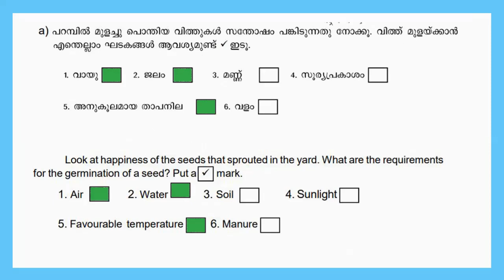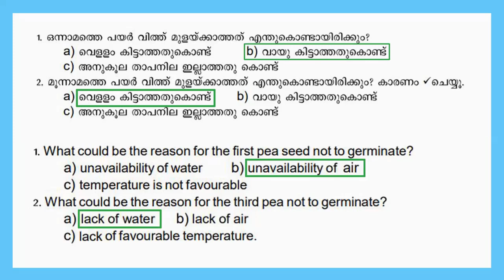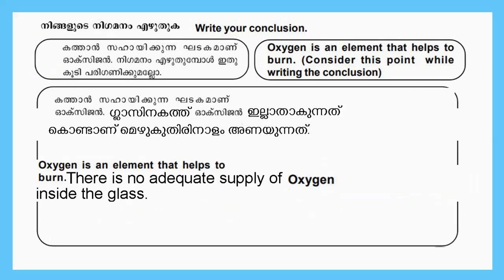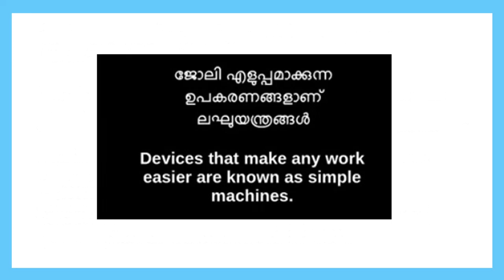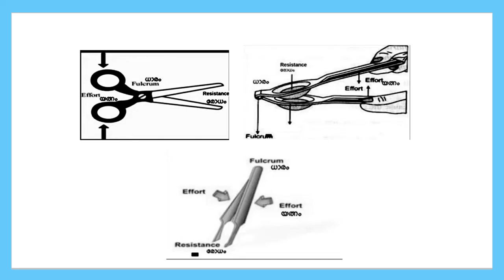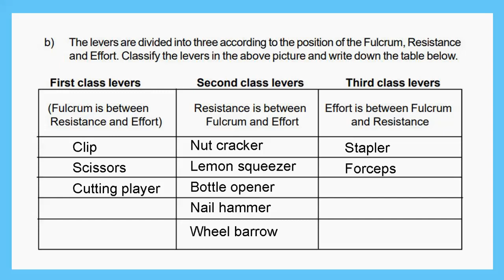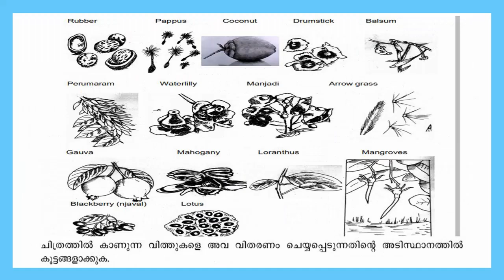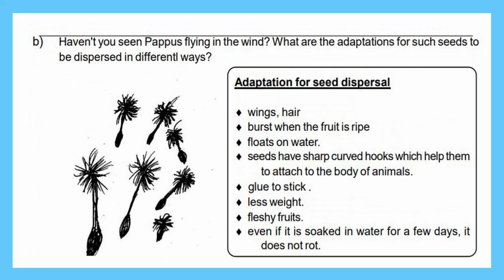STD 6 Basic Science Readiness Class 2|Kite Victers SCERT Class6 Basic Science Bridge Class Worksheet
STD 6 Basic Science Readiness Class 2|Kite Victers SCERT Class6 Basic Science Bridge Class Worksheet For English And Malayalam Medium